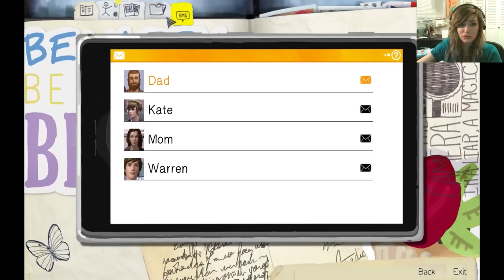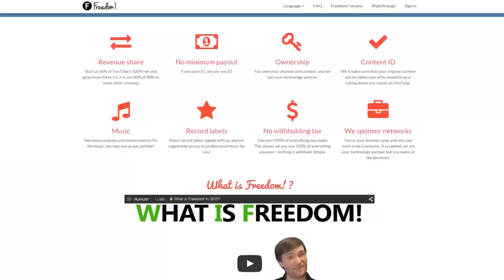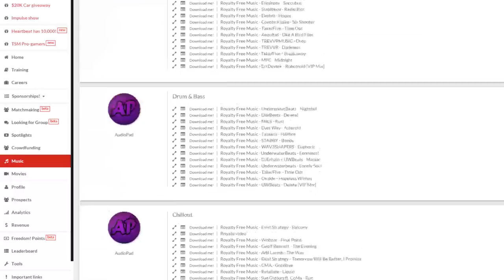★ LIFE IS STRANGE: First Impressions ➜ Impulse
Life is strange huh? Today I review the new game Life Is Strange!

▼ Links

▼ Heartbeat

▼ Freedom!

▼ Music